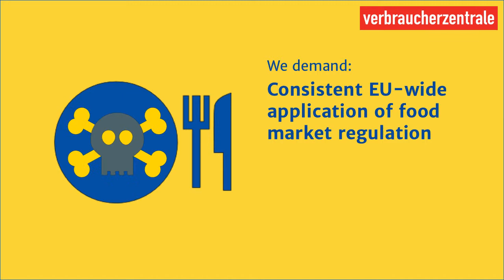We demand: Consistent EU-wide application of food market regulation.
To protect consumers against food scandals and inform them more effectively in critical situations: Ensure the consistent application of food market regulations throughout Europe.